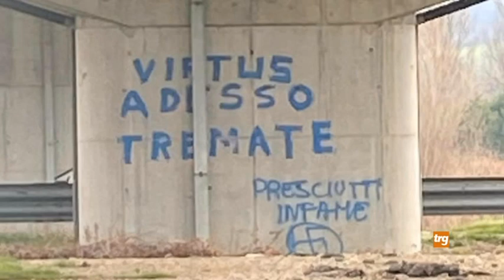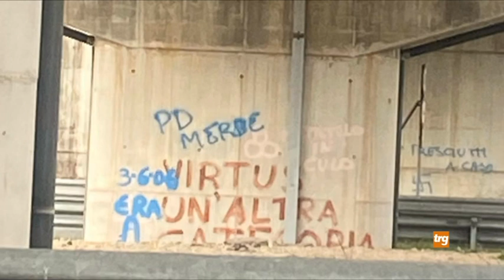Gualdo Tadino: spuntano scritte e svastiche contro il sindaco Presciutti